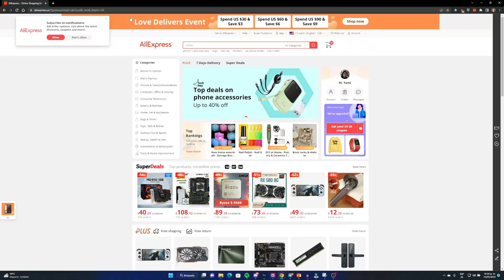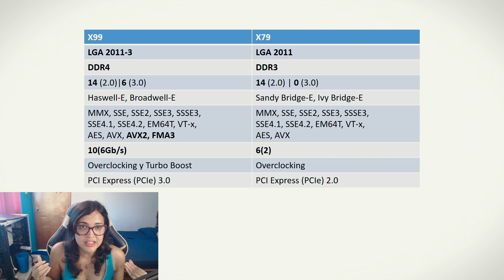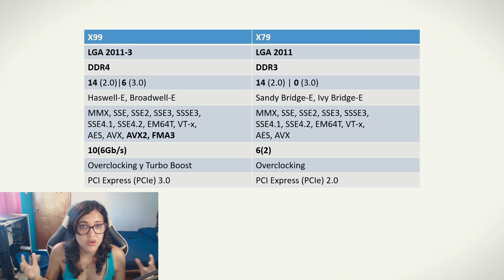ANTES DE COMPRAR UN KIT CHINO DE ALIEXPRESS: DIFERENCIAS ENTRE X99 y X79 ¿Cuál es mejor?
Chipset x99 VS x79, antes de comprar un combo xeon barato de aliexpress para tu PC gamer debes de conocer sus diferencia

CÓDIGO de creador Epic Store:
YAMISAT

(Trolls serán expulsados automáticamente)

CPU: Ryzen 7 5800X
RAM: 32GB 3200Mhz T Force Delta
GPU: Radeon RX 6600 XT 8GB
Mobo: MSI X470 Gaming Pro Carbon
PSU: Seasonic GM850 850W 80+ Gold Semi Modular
Case: Corsair Carbide 275R
SSD: Crucial P5 500GB
HDD1: Toshiba 7200RPM 2TB
HDD2: WD Blue 5400RPM 6TB